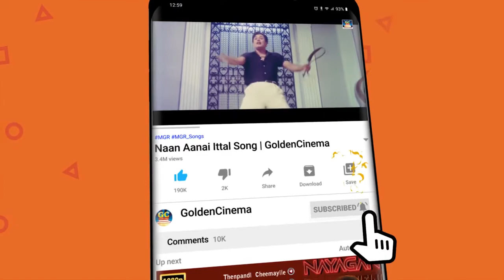திரையரங்குகளில் குழந்தைகள் மிகவும் விரும்பி பார்த்த சூப்பர்ஹிட் காட்சிகள் | Tamil Movie Scenes HD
Movies
ShortFilms
Special Programs
Events
Movie News